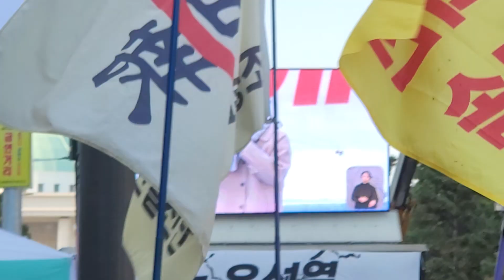촛불행동 65차 촛불집회(전국집중) 2